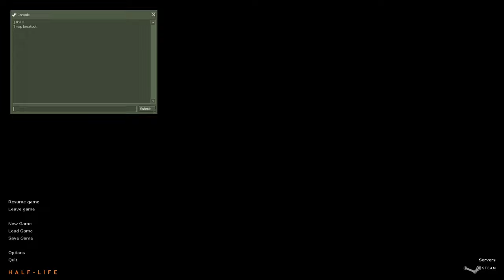Breakout (by Mediocre Map Guy) | Singleplayer Half-LIfe Map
The game crashes at the end as there is no "breakout2.bsp", and to my knowledge it doesn't exist.